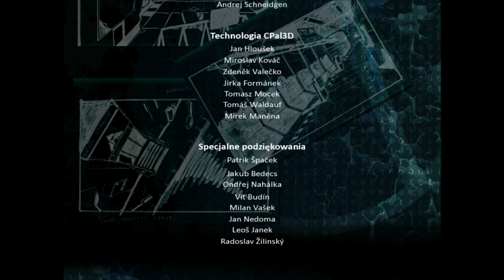Alternativa gameplay pl #1 - Prolog Sektor G-14 - tutorial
Gra Alternative została podzielona na różnorodne, całkowicie odrębne rozdziały, w których kierujemy kilkoma kontrastującymi ze sobą postaciami.
Każde z zadań wymaga rozwiązywania mnóstwa zagadek logicznych, skonstruowanych zgodnie z naukowymi teoriami, przy czym część łamigłówek da się rozwikłać na kilka odmiennych sposobów.
Swoboda wyboru dotyczy również dialogów z napotkanymi ludźmi. To gracz decyduje, komu wierzy i jakie kroki w związku z tym podejmuje. Dzięki temu Alternative można ukończyć parokrotnie, testując za każdym razem inną drogę postępowania.

Producent: Centauri Production
Wydawca: IDEA games

Dziękuję za wsparcie, ocena filmu i pozostawienie komentarza jest zawsze mile widziane!
Lu Cifer .